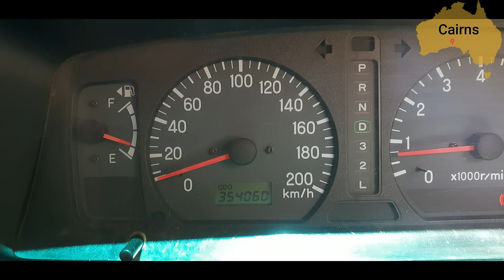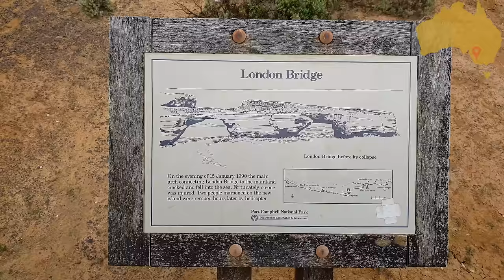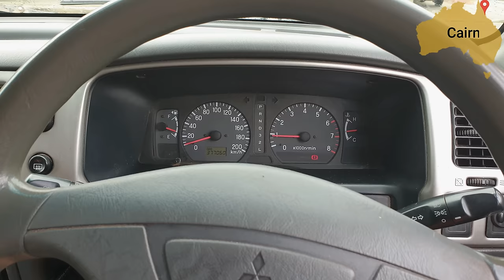Australia Roadtrip (All Around Australia) | 4K/UHD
This is the full trip around Australia, the "Big Lap".
In this video the individual sections have been shortened considerably and some clips have been made faster. This was done so that the video doesn't get too long.
In the future, detailed videos that are not so heavily cut will be uploaded in individual parts.